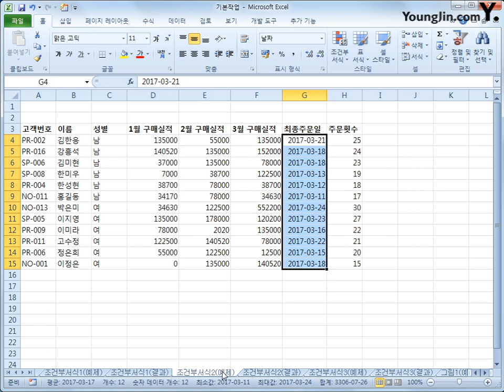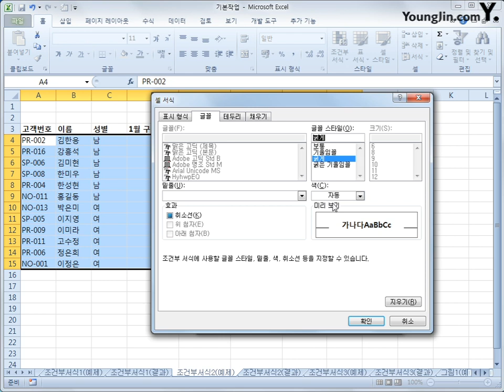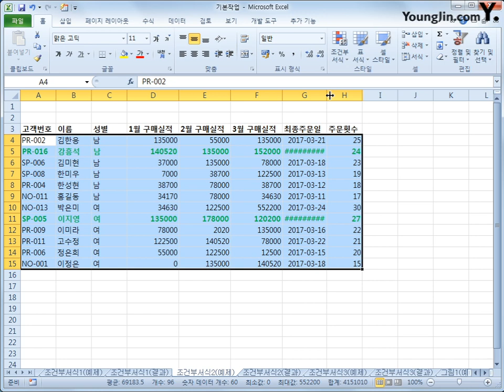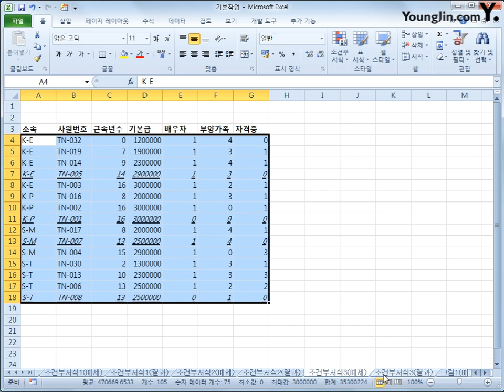스프레드시트 : 조건부서식(2018)